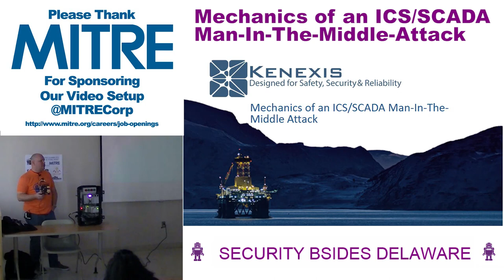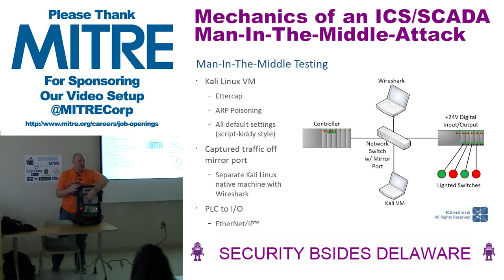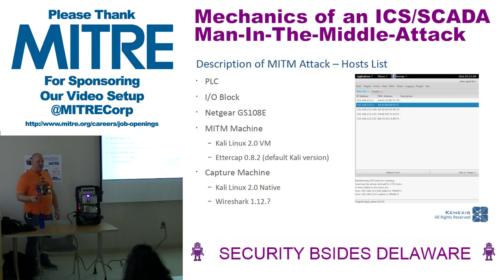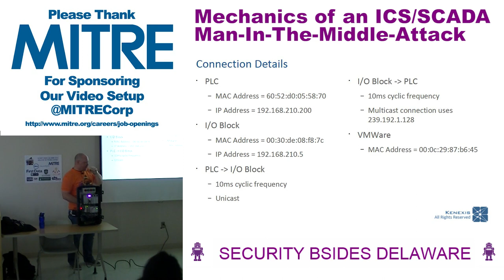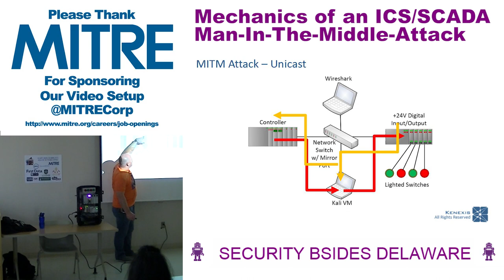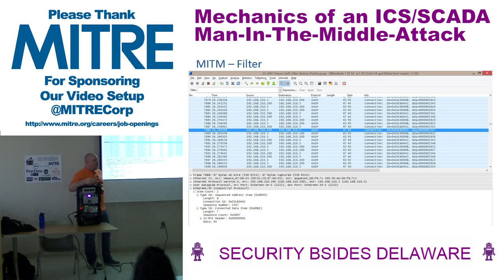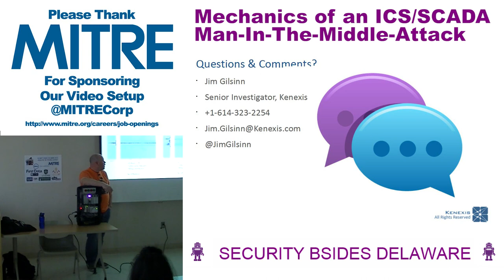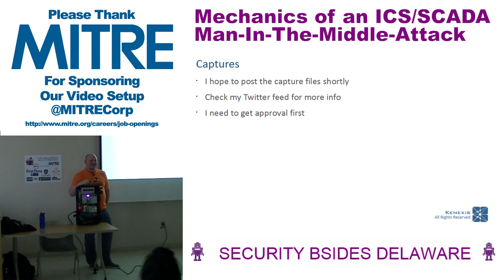Mechanics of an ICS/SCADA MITM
BSides Delaware 2015
Talk:  Mechanics of an ICS/SCADA MITM
Speaker: Jim Gilsinn